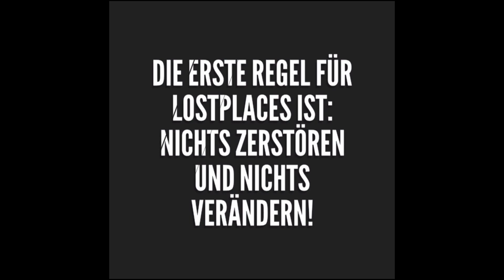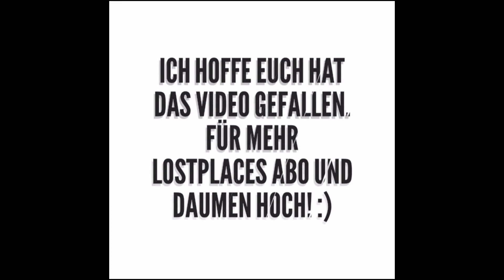LostPlace Villa Muhr | GeisterVilla | verlassene Orte Germany | Urbex | Urban Exploration 09.02.2019